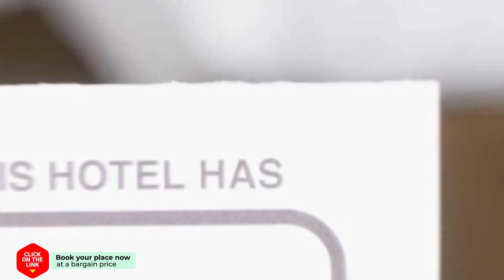Ag Casa Del Mar Premium hotel review | Hotels in Grau i Platja | Spain Hotels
Ag Casa Del Mar Premium hotel video review. Hotels in Grau i Platja, european 3 stars hotels.